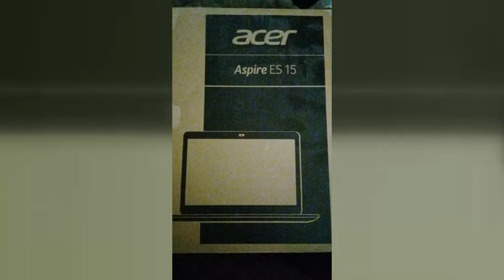DARÍO KLUCZKIEWICZ – INSTITUTO FOLCLÓRICO ARGENTINO MI PATRIA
ROBARON UNA COMPUTADORA QUE CONTENÍA LA HISTORIA DE LOS 20 AÑOS DEL FESTIVAL